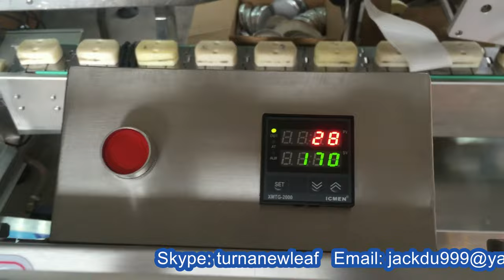Manual tray boxes sealing closing film heating machine tabletop type heat sealer for Canadian buyer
Model YX-TS260 Manual tray boxes sealing closing film heating machine tabletop heater sealer closer for Canadian buyer 半自動台式封杯機 designed and manufactured by our engineer team in cosmetic&food&pharma making and packaging machinery is widely used in the daily chemical industry like tray sealing equipments and such like.We as a famous manufacturer moreover can design and produce the packaging machine according to the special requirements from customers.
basic parameter of Model YX-TS260 Manual tray boxes sealing closing film heating machine tabletop heater sealer closer for Canadian buyer 半自動台式封杯機 :

Our Factory since 1992 has been manufacturing the cosmetic&food making and packaging machinery.In these field we have the experience rich enough to solve the questions encountered by our customers from both home and abroad.For more information about various high quality machinery like Model YX-TS260 Manual tray boxes sealing closing film heating machine tabletop heater sealer closer for Canadian buyer 半自動台式封杯機 ,please email via or browse our